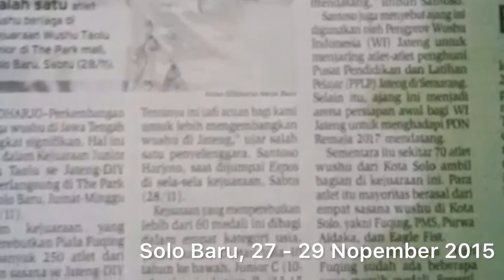[PART 3] Prestasi Eagle Fist Kungfu Fighting Solo - Kejurprov Piala Fuqing 2015 - The Park Solo Baru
Kejurprov Jawa Tengah & DIY Piala Fuqing 2015
Diselenggarakan di The Park Solo Baru, pada tanggal 27 - 29 Nopember 2015.

Dalam kategori pertandingan Wushu Tradisional. Sasana Eagle Fist Kungfu Fighting Solo, berhasil memperoleh :
- 1 Piala Juara 1,
- 3 Piala Juara 2.